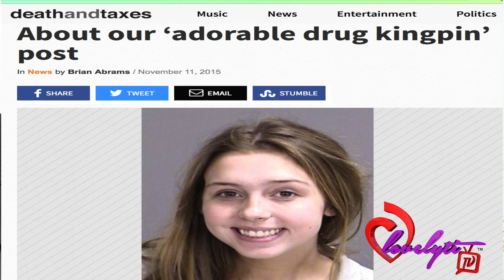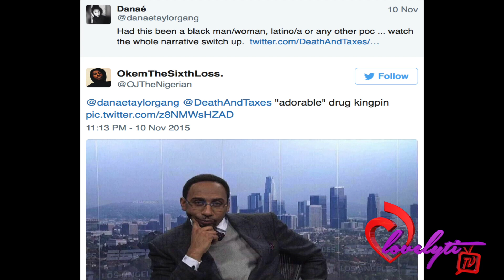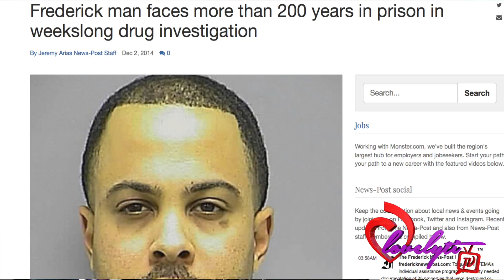TX News Media apologizes for calling a white female Drug Dealer “Adorable”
Sarah Furay is a 19-year-old who was arrested for being a massive drug kingpin.
The lame stream media decided to call her Adorable, this is my opinion of the situation.